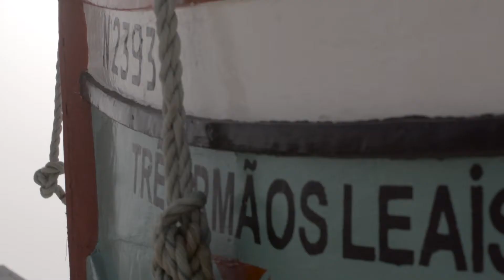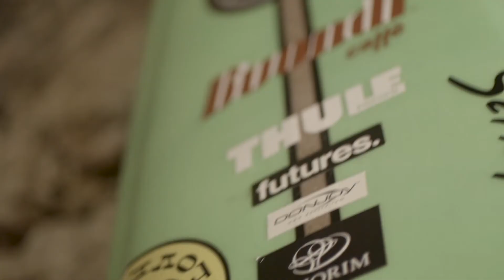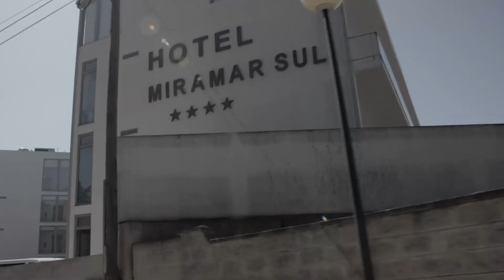MEO Beachcam Surf Guide By Mercedes Benz Nazaré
Até para quem não se interessa pelo surf, é quase impossível ainda não ter ouvido falar do famoso “Canhão da Nazaré”.